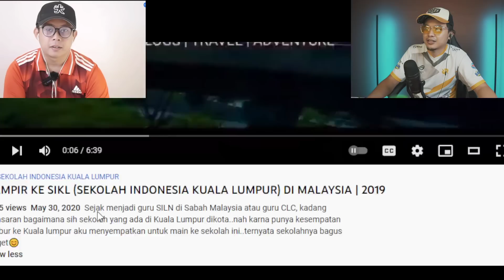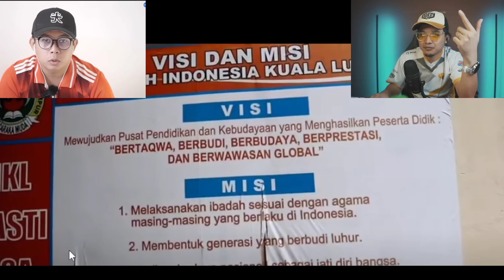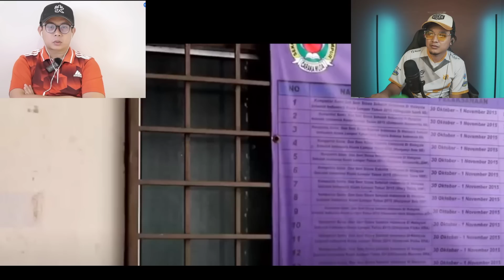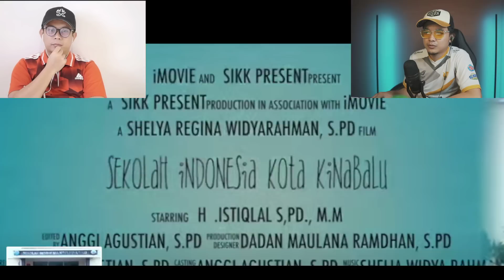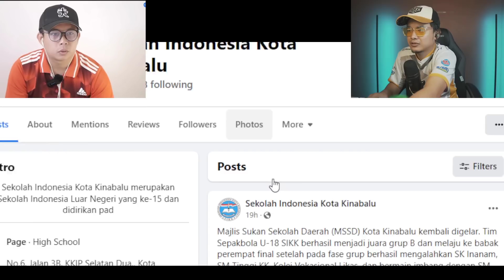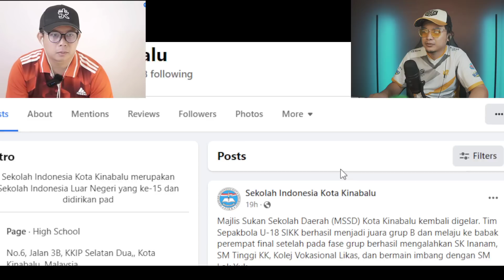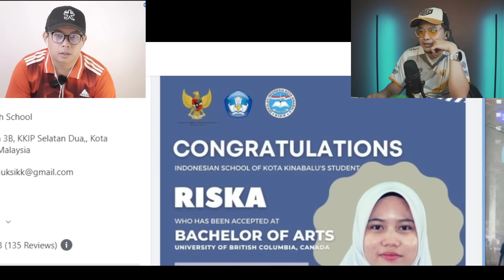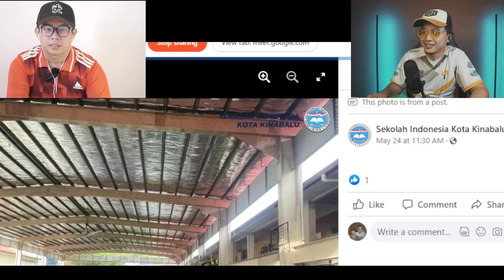GA PERCAYA? SEBENARNYA ADA SEKOLAH INDONESIA DI MALAYSIA